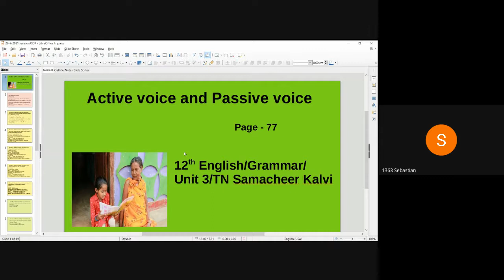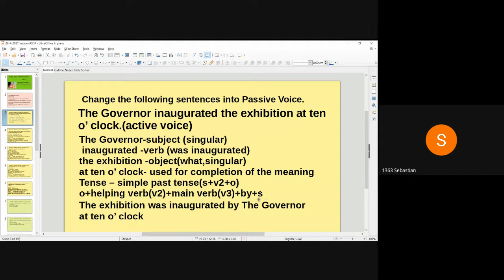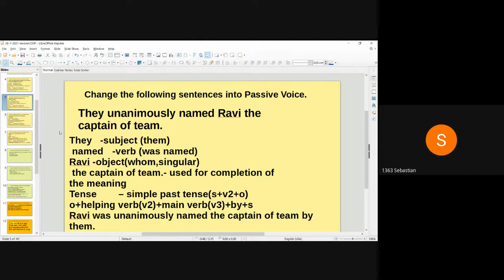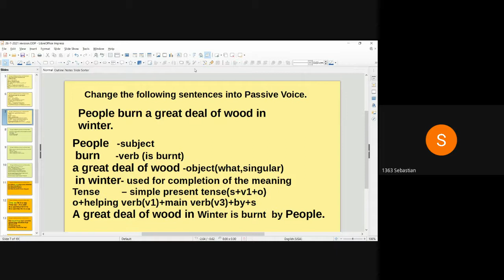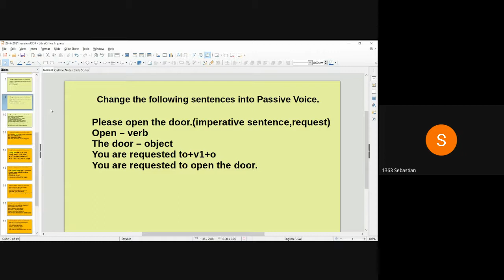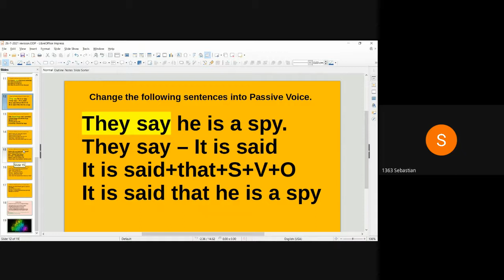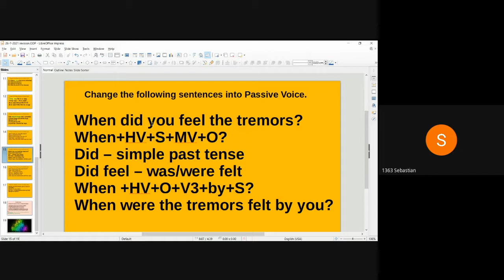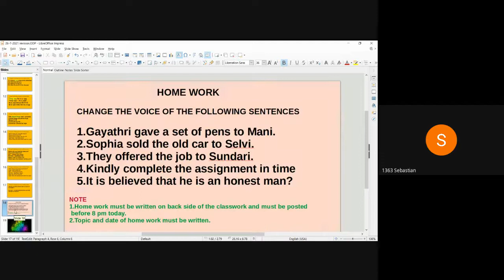Active voice and Passive voice,Page - 77,12th English/Grammar/Unit 3/TN Samacheer Kalvi